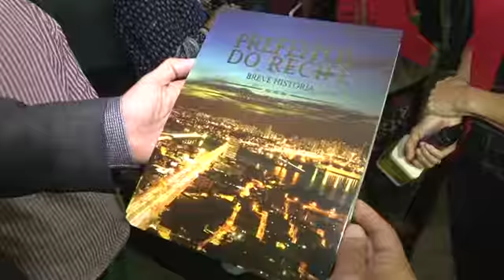Lançamento do livro Prefeitos do Recife - Breve História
O escritor Jorge José Santana lançou o livro “Prefeitos do Recife - Breve História”, no Salão Nobre da Câmara Municipal. A obra narra a história de todos os prefeitos eleitos da capital pernambucana.